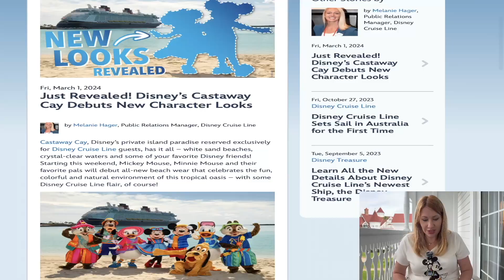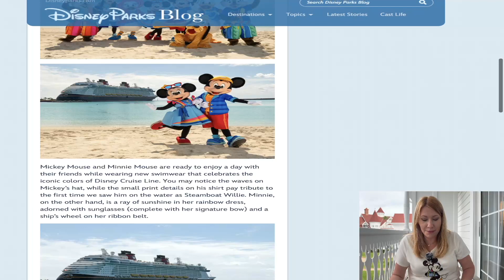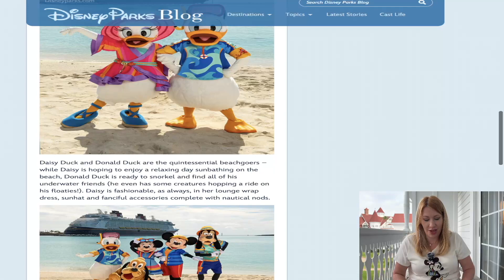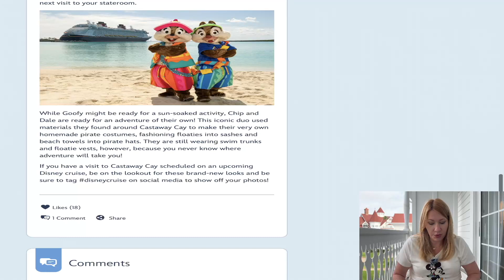Disney Cruise Line Makes MAJOR UPDATE To Mickey Mouse & Friends CASTAWAY CAY Outfits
In this vlog, we discuss Disney Cruise Line's major update to the beach outfits at Castaway Cay that Mickey Mouse and friends wear. Starting this weekend guests to Disney's private island will be able to see the gang in new updated outfits.